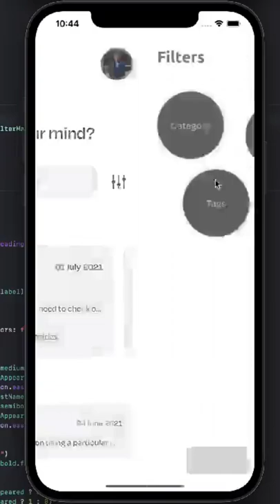create notes iso application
Hey guys, today, I'm sharing a Notes application UI that I've been working on for the past couple of days. I've used the swiftui framework to create this app.

Creating the Filters was the most fun aspect of this project. I've used LazyVGrids to render the Filter Views, and I've used Geometry Readers to calculate the frame changes w.r.t. to the other filters.

I've created enums for FilterTypes, and each filter has a variable for that type which makes it easy for me to apply the filters on my dataset.

I've used a combination of animation blocks and Published properties to apply animations to the various views to make it engaging and fluid.

What do you think about this User-Interface and the animations? Feedbacks are appreciated. :D

ios developer
ap dhillon
kacha badam song
xcode
3d hologram
flutter clone
app design
flutter